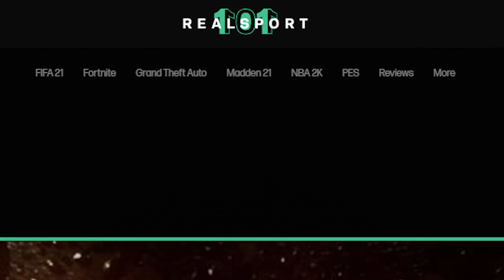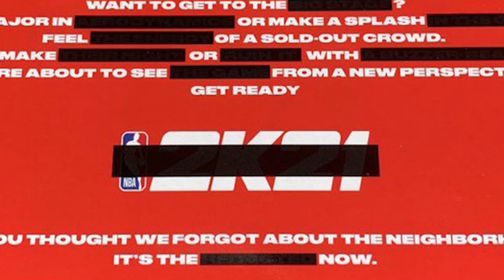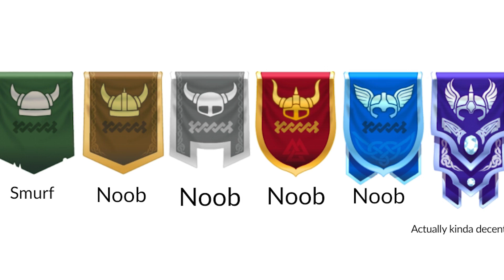NEW GAMEMODES Coming To NBA 2K21 NEXT GEN CONFIRMED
BIG MODES